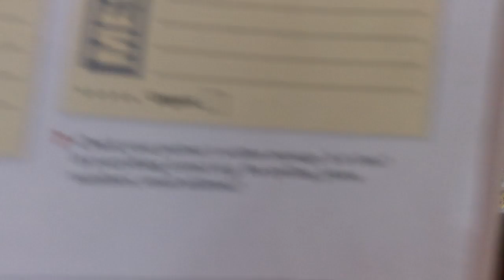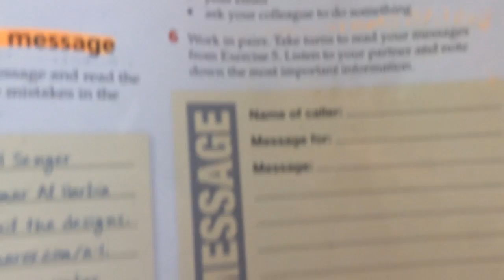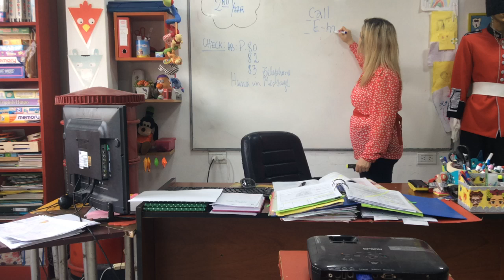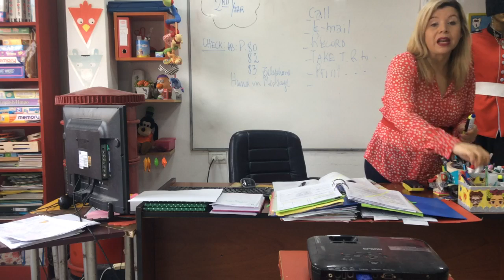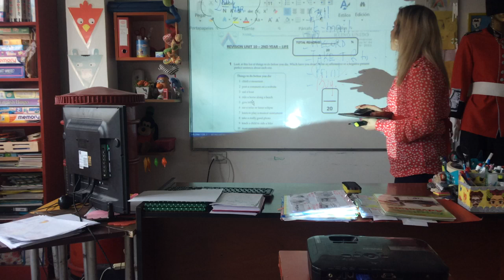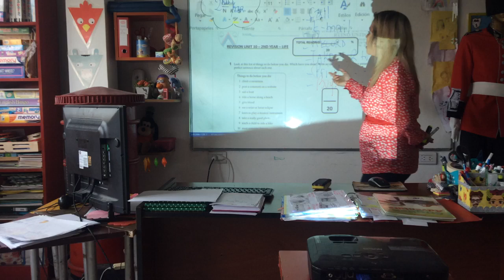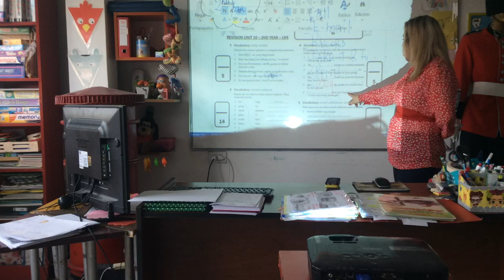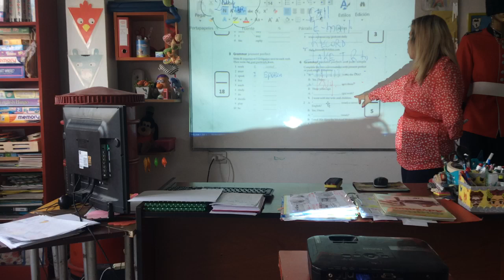VIDEO CLASE 31/08/20 2ND YEAR